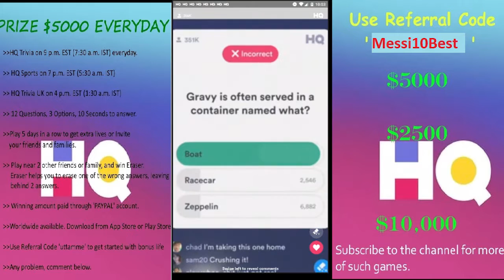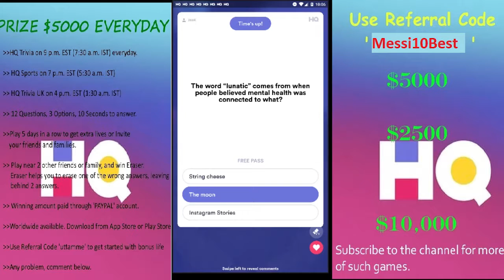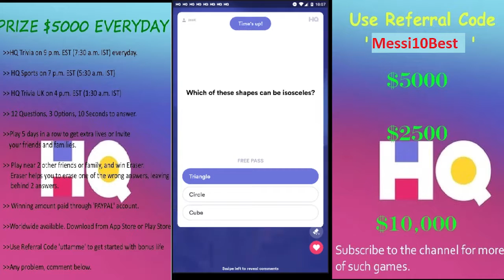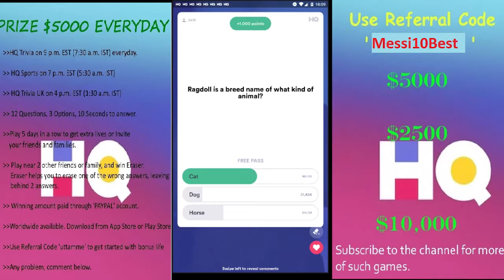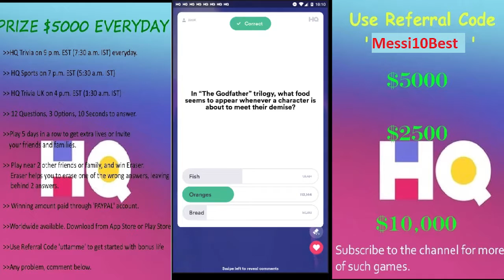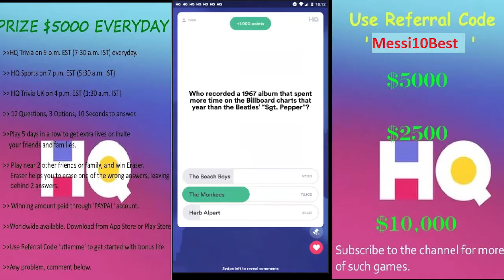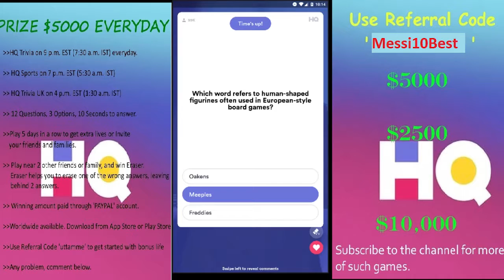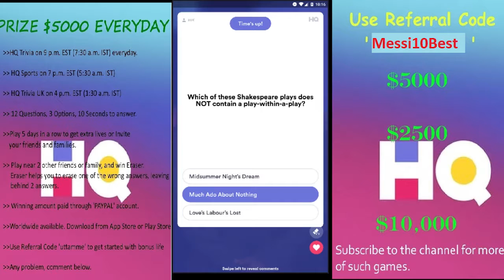HQ TRIVIA $5000 |12th Feb 2019